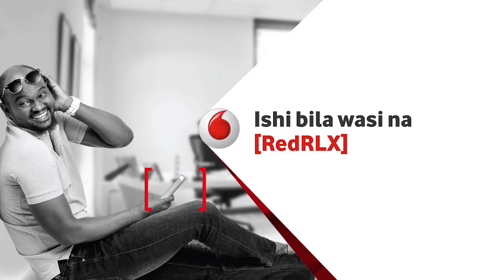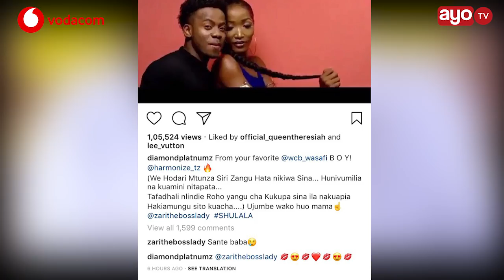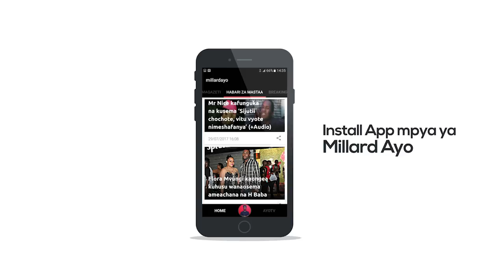ZARI ATOA CHOZI KWA DIAMOND... AMSHUKURU